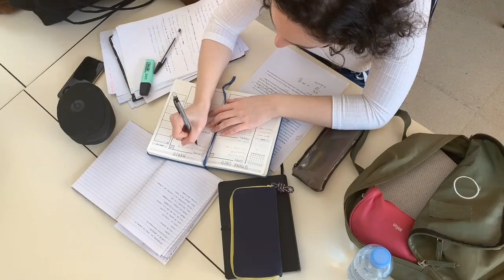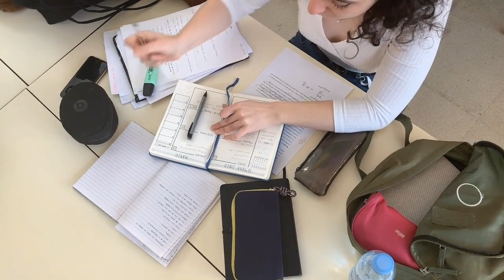UPSC RESULTS: 2023 || Aditya Sirvastava Air 01 || UPSC CSE 2023 || Success Stories| Toppers 2023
Get the latest updates on UPSC results for 2023 and 2024! Learn about UPSC toppers like Aditya Srivastava, interviews, final result dates, and more. Stay informed with the latest UPSC news and topper lists. Don't miss out on crucial insights into the UPSC examination process and the achievements of top candidates.